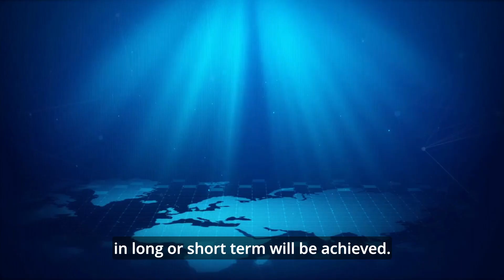Top Notch Sales Professional Tommy for SalesPro4U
Tommy has over 50 years of experience in Sales and has mentored several CEOs in the past years. Learn more about our experienced sales consultant, Tommy and what SalesPro4U can do to help improve your company.